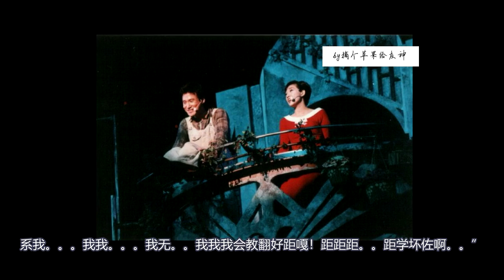1997雪狼湖-足版live 粉絲錄音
转自bilibili
日 期：1997年3月28日至5月9日
地 點：香港紅磡體育館
場 數：42
主要演員：張學友、林憶蓮、陳潔儀、謝天華曲目【1997年版】
雪狼湖序曲
--第一幕--
01 不老的傳說 (只要相信便看見)
02 命運舞會 (一個地方，兩個世界)
03 一些感覺 (創傷中的邂逅)
04 暗裡的感覺 (沒法邂逅的創傷)
05 甚麼是戀愛 (噩夢之後的甜夢)
06 花與琴的流星 (在夜空下許兩個願)
07 兩個她的秘密理想 (一個得到，一個希望得到)
08 金金相印 (金錢，漸漸成就一個悲劇)
09 愛是永恆 (真愛在波濤中確認)
10 共度良宵 (這個晚上，每個人都有個伴侶)
11 狂 (與愛同等份量的妒忌)
12 愛狼說 (今生來世，靈魂已屬於同一個人)
13 花花嘉年華 (煙花璀璨的夜晚，青春放任燃燒)
14 愛是永恆 (讓一個人的犧牲，變成另一個人的幸福)

--第二幕--
15 四獄卒之歌 (無良人品)
16 葬月 (往事與月色，同在獄中埋葬)
17 怎麼捨得你 (思念，是黑暗歲月裡的微光)
18 怒 (自尊被徹底摧毀，憤怒的火山爆發)
19 老狼在此 (凡塵裡一個愛的精靈)
20 種子 (愛的能量是人間最美麗的法術)
21 等了又等 (隨花開花落，等待一個永不回來的人)
22 等到了 (夢境成真)
23 簡簡單單愛情觀 (愛情，在這裡是非賣品)
24 信金得救 (金錢將悲哀兌現)
25 愛狼說[悼念篇] (讓靈魂化作雪點，在來世再會)
26 冷靜 (抉擇，在兩個女人和兩種遺憾之間)
27 終於失去你 (一條紅絲巾，分開了生和死)
28 原來只要為你活一天 (無悔地等待，將會成為永遠)
29 原來只要共你活一天 (重逢之日，愛情和夢想卻頃間灰飛煙滅)
30 內疚 (沒有遵守承諾，錯誤到了盡頭)
31 困 (兩顆心結合了一個仇恨)
32 抱雪 (當新娘睡了，新郎的眼淚化成一片湖)
33 愛是永恆 (傳說中代表愛情的花，終於長滿在湖邊)
--劇終--
雪狼湖閉幕曲